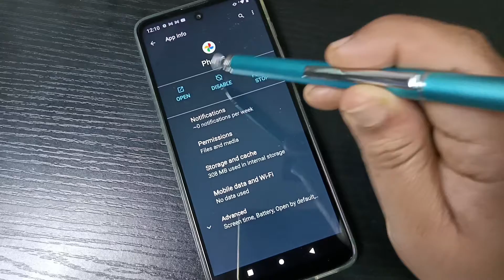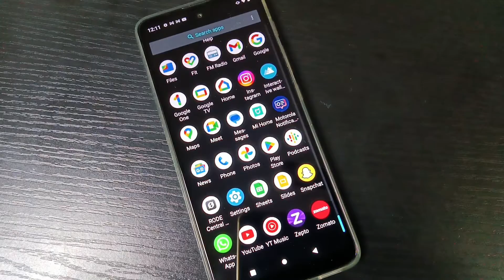Moto g04 | How To Hide Apps on Moto g04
Hi friends this video shows you that " How to hide apps in Moto g04. "